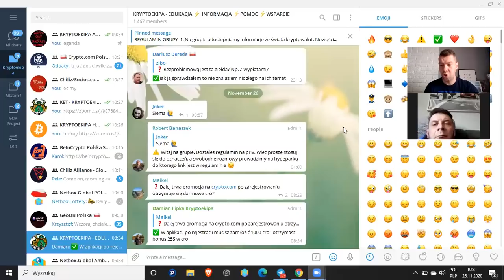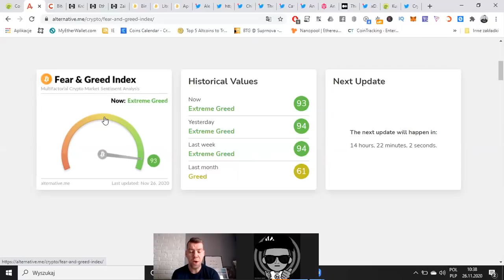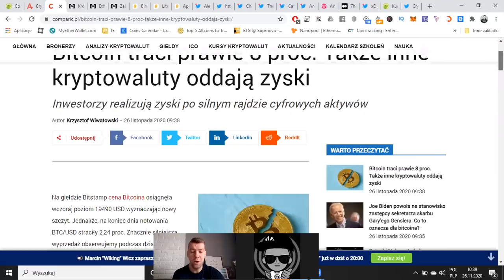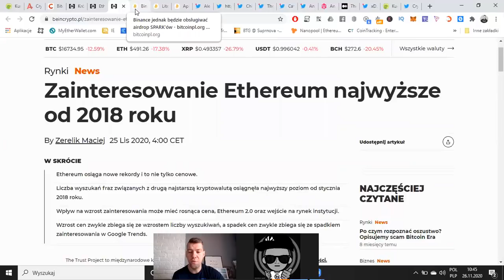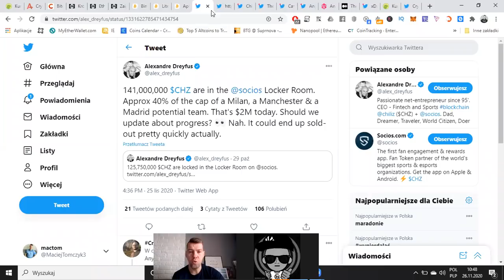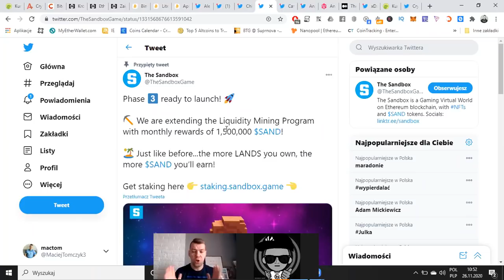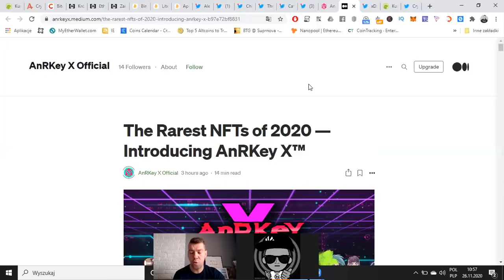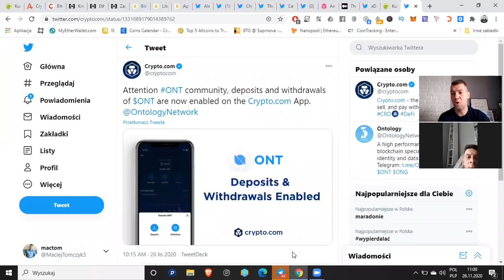Koniec Hossy? Krew się leje, czy to tylko łapanie oddechu? Ethereum na tronie Proof of Stake, XDai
➡ Rynek na korekcie, co dalej z Bitcoin?
➡ Czy masz swoją strategię? Cierpliwośc, systematycznośc, konsekwencja
➡ Bitcoin traci prawie 8 proc. Także inne kryptowaluty oddają zyski
➡ Ethereum jednym z największych blockchainów proof-of-stake
➡ Binance jednak będzie obsługiwać airdrop SPARK’ów
➡ Aplikacja Coinbase w top 100 najlepszych w App Store
➡ Chiliz i Socios FantToken Gal wchodzi na giełdę Paribu
➡ Sandbox rusza kolejna runda Stake SAND
➡ Carbon pali tokeny, czekamy na coingecko
➡ AnRKey X nowe NFT na tapecie
➡ XDai Stake partnerstwo z Ramp Network, wchodzę w pozycję
➡ Crypto Com ONT listing Czy masz swoją strategię?

🔥🔥🔥 KUP PROTFEL LEDGER Z RABATEM 40% 🔥🔥🔥

2. Robimy depozyt 200$ w krypto
3. Bonus otrzymamy po 30 dniach, depozyty należy utrzymać 30 dni.

Informacje zawarte w filmie nie są ofertą handlową. Informacje są zgodnie na dzień 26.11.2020. Wszystkie informacje zawarte w filmie wynikają z moich prywatnych informacji